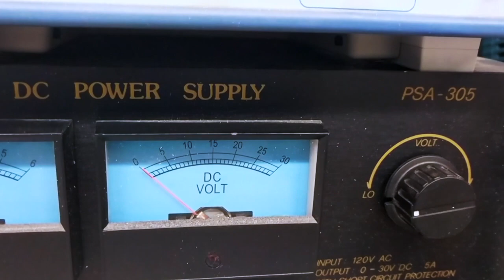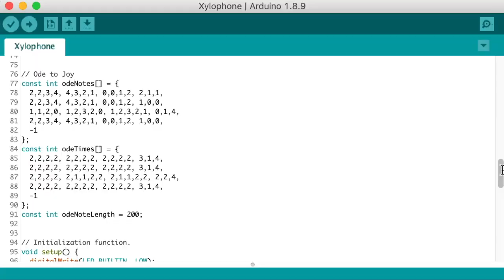Robot Xylophone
Beverly's Arduino-controlled xylophone.